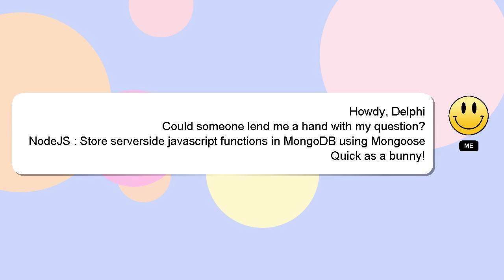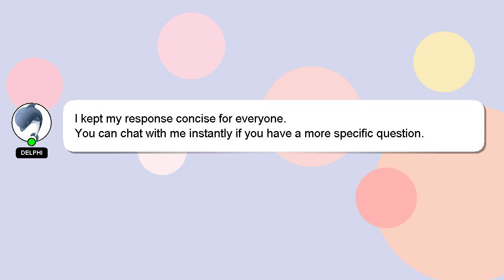NodeJS : Store serverside javascript functions in MongoDB using Mongoose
MongoDB Mongoose functions Store : NodeJS javascript using in serverside